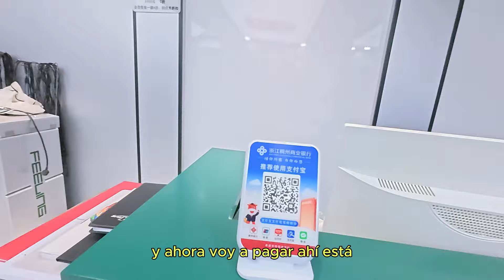¡Cortándome el Cabello en China! 😱 Experiencia Única en una Peluquería China!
"En este video, comparto mi experiencia cortándome el cabello en China. Desde el estilo y servicio hasta las diferencias culturales, ¡fue una experiencia única! ¿Te imaginas cómo es una peluquería en otro país? ¡Acompáñame en esta aventura y descubre lo interesante que es un corte de cabello al estilo chino! 🏮✂️"